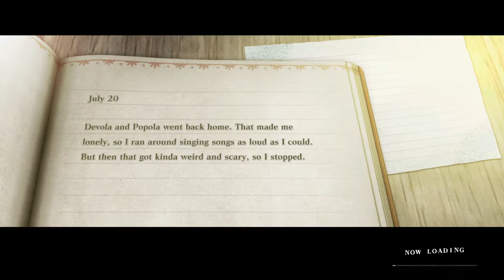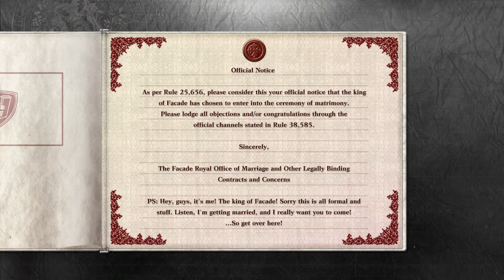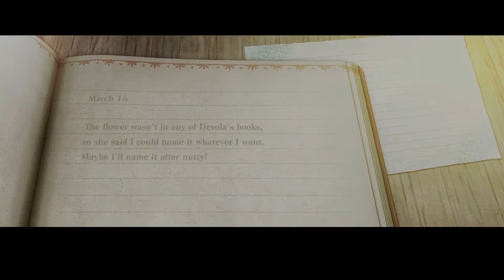Nier Replicant - Let's play Part 30 - A wedding in the desert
Discover the one-of-a-kind prequel of the critically-acclaimed masterpiece NieR:Automata.
Now with a modern upgrade, experience masterfully revived visuals, a fascinating storyline and more!

Yousuke Saito, the series producer, clarified in the earliest introduction that this game "is not a remake or a remaster. It's a version up." Hence, the new subtitle. It is being made to celebrate the series's tenth anniversary.

According to his remarks in the May 21 Dengeki Online interview, Yoko claims to not remember why they chose the subtitle. The chains around Grimoire Weiss within the logo represents the curses within the Nier universe that "remain even a decade later."

Toylogic was approached due to Saito's experience working with them on Dragon Quest X and Dragon Quest XI. Many developers of those teams formerly worked on RepliCant, so Saito asked them to join its version up. Another reason is currently a pre-release secret.

Taura remarked that he considers himself more of an advisor to the development process. It's an ongoing joke in interviews that Yoko disdains "good looking, popular guys" like Taura and finds it impossible to get along with them. Saito clarifies that Taura's involvement is an effort to bring new talent to the table.

Yoko commented that the game's battle system "must appeal to Automata fans." Yet he doesn't want to lose RepliCant's charm either. His goal is for a revised take that will appeal to fans of both titles.

Koda was nervous to have his artwork being used in a main entry within the series since his previous experience was for promotional media. He tried his best to preserve the original title's mood and tones while updating them to follow modern conventions. He is relieved and grateful to read fans' positive online reactions to his artwork.

Original character designer D.K. will not return to the project due to returning to his home country, yet he cheers for the version up on social media. In the spirit of asking if there will be new characters, there are no direct answers yet.

When asked if that "version up" means there will be another ending to the original game's scenario, Saito didn't know on the spot. Yoko stated that he didn't want to betray fans' expectations with any confirmation and wants to keep it free to interpretation.